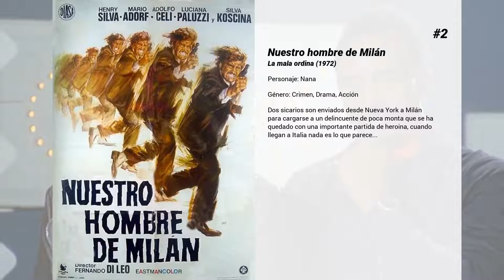Las mejores películas de Femi Benussi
Bienvenido a... ¡Las mejores películas de Femi Benussi! En nuestro canal encontrarás centerares de TOPS y rankings de las mejores películas de todos los géneros, actores y nacionalidades.

5. Il Boia Scarlatto
Película italiana de terror gótico basada en los escritos del Marqués de Sade y dirigida por Massimo Pupillo, con el seudónimo de Max Hunter. Cuenta la historia de un grupo de modelos que son convocadas para una sesión fotográfica en un castillo. Pero el dueño del castillo es un lunático que cree ser la reencarnación de un verdugo del siglo XVII: el Verdugo Carmesí, y está decidido a matar a todas las jóvenes.

4. Desnuda ante el asesino
Una joven modelo de Milán llamada Evelyn muere mientras se le practica un aborto. Poco tiempo después las personas que trabajan en la misma agencia que Evelyn empiezan a ser asesinadas de una manera brutal.

3. Un hacha para la luna de miel
John Harrington es un hombre atormentado, desde que presenció la muerte de su madre cuando era niño. Necesita asesinar para recordar aquella escena y así desahogarse, hasta averiguar la verdad sobre el asesino de su madre. Todas las novias que se echa son salvajemente asesinadas con su pequeña hacha, porque cree que, descubriendo lo que ocurrió aquel día, su mente volverá a la normalidad.

2. Nuestro hombre de Milán
Dos sicarios son enviados desde Nueva York a Milán para cargarse a un delincuente de poca monta que se ha quedado con una importante partida de heroina, cuando llegan a Italia nada es lo que parece...

1. Pajaritos y pajarracos
Un hombre mayor y su hijo  caminan por unos míseros arrabales. Entre insólitos encuentros, aparece un cuervo que habla y San Francisco de Asís, que les manda predicar a halcones y palomas.